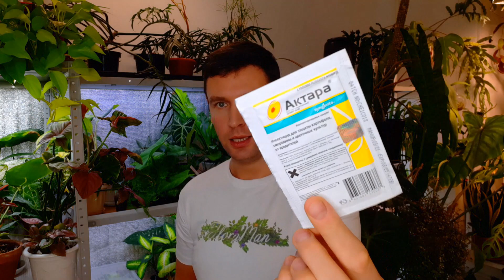Почвенные мошки / Грибные комарики / СЦИАРИДЫ / Мои методы борьбы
Привет, меня зовут Александр , и я являюсь обладателем уникальной коллекции редких и самых привычных растений в городе Санкт-Петербург. И на этом канале я делюсь своим опытом работы с растениями и делаю полезные видео для новичков и не только. На моем канале Вы найдете много полезного и интересного , противоречивого , уникального.
Пересадка ароидных , бегоний, алоказий... Уход за растениями такими как пеперомии , бегонии, глоксинии, кактусы, суккуленты, орхидеи и др. Экскурсии и прогулки по садам Петербурга , Таврический сад, Ботанический сад Петра Великого. Путешествие на Тайские рынки , Чату-чак и частные коллекции. Общие обзоры моей коллекции . Я делюсь не только хорошими , но и плохими результатами, ни чего не скрывая от своих зрителей. На канале дружеская и приятная атмосфера .
Вы можете купить мои растения связавшись со мной любым удобным способом выше.  Продаю по городу - круглый год , почтой  - в теплое время года. Исключительно излишки, но иногда приходится освобождать место и огромные экземпляры тоже ищут новый дом. Всем тепла и добра!))